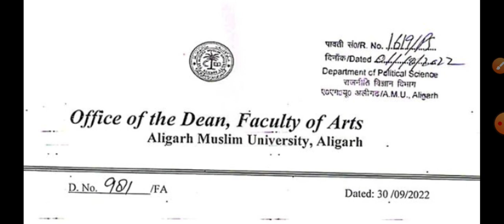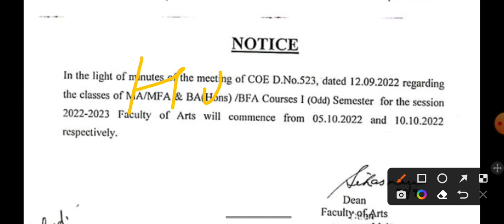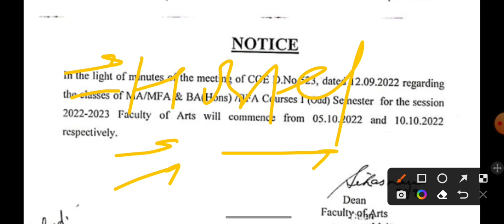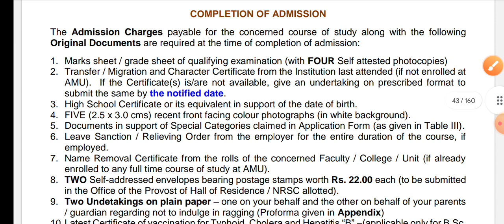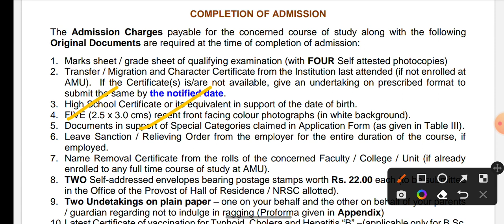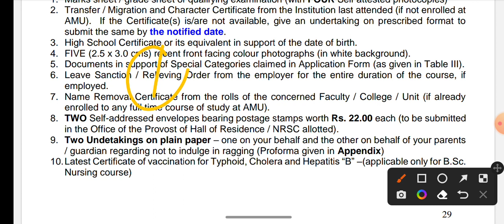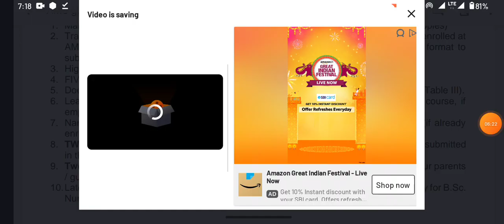AMU physical report document AMU offline class notice 2022